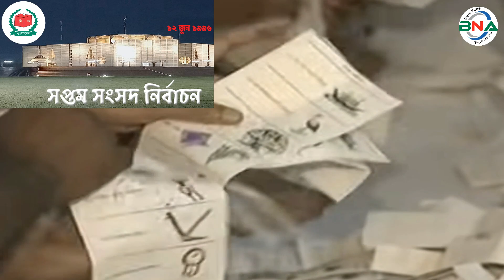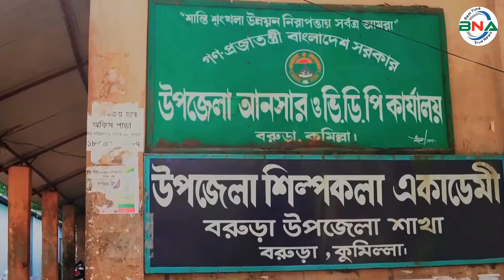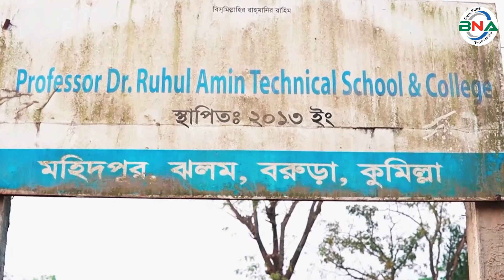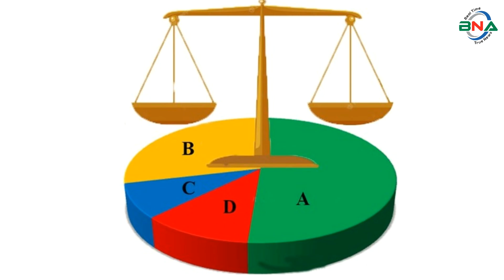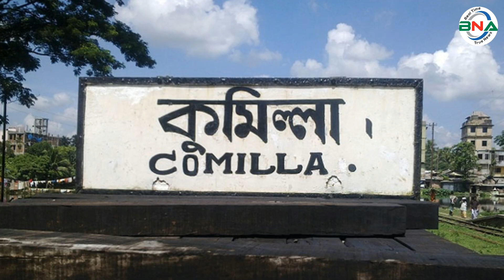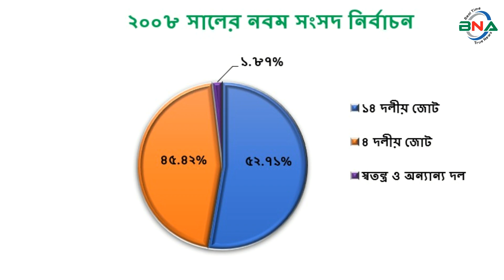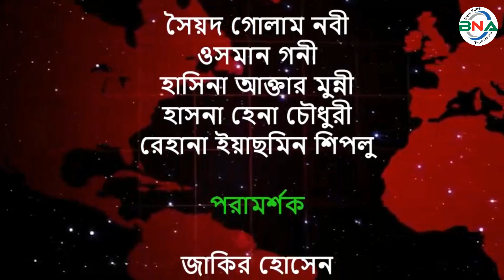দ্বাদশ সংসদ নির্বাচনের হালচাল: কুমিল্লা-৮ আসনে জিতবে কে?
সংসদীয় আসন-২৫৬
কুমিল্লা-৮ সংসদীয় আসনটি বরুড়া উপজেলা নিয়ে গঠিত। এটি জাতীয় সংসদের ২৫৬ তম আসন।
১৯৯১ সালের ২৭ই ফেব্রুয়ারি পঞ্চম সংসদ নির্বাচন অনুষ্ঠিত হয়। এই আসনে ভোটার ছিলেন ১ লাখ ৭৬ হাজার ৫ শত ২০ জন। ভোট প্রদান করেন ৯৭ হাজার ১ শত ২৭ জন। নির্বাচনে বিএনপির কর্নেল (অব:) আকবর হোসেন বিজয়ী হন। ধানের শীষ প্রতীকে তিনি পান ৫৪ হাজার ৪ শত ৯৬ ভোট। তার নিকটতম প্রতিদ্বন্দ্বী ছিলেন আওয়ামী লীগের  আ ক ম বাহার উদ্দীন ।  নৌকা প্রতীকে  তিনি পান ২৮ হাজার ৫ শত ৫২ ভোট ।
১৯৯৬ সালের ১৫ই ফেব্রুয়ারি ষষ্ঠ জাতীয় সংসদ নির্বাচন অনুষ্ঠিত হয়। তত্ত্বাবধায়ক সরকারের দাবিতে আওয়ামী লীগসহ সব বিরোধী দল এই নির্বাচন শুধু বর্জন করে ক্ষান্ত হয়নি, প্রতিহতও করে। নির্বাচনে বিএনপি,ফ্রিডম পার্টি এবং কিছু নামসর্বস্ব রাজনৈতিক দল, অখ্যাত ব্যক্তি প্রতিদ্বন্দ্বীতা করেন। এই নির্বাচনে বিএনপির কর্নেল (অব:) আকবর হোসেন কে বিজয়ী ঘোষণা করা হয়।  ষষ্ঠ জাতীয় সংসদ নির্বাচনের মাধ্যমে গঠিত এই সংসদের মেয়াদ ছিল মাত্র ১১ দিন। তত্ত্বাবধায়ক সরকার বিল পাশ হওয়ার পর এই সংসদ বিলুপ্ত ঘোষণা করা হয়।
১৯৯৬ সালের ১২ই জুন সপ্তম সংসদ নির্বাচন অনুষ্ঠিত হয়। নির্বাচনে ভোটার ছিলেন ১ লাখ ৬৯ হাজার ৮ শত ৭৪ জন। ভোট প্রদান করেন ১ লাখ ১৬ হাজার ৬ শত ৯৯ জন। নির্বাচনে বিএনপির কর্নেল (অব:) আকবর হোসেন বিজয়ী হন। ধানের শীষ প্রতীকে তিনি পান ৫১ হাজার ৮০ ভোট। তার নিকটতম প্রতিদ্বন্দ্বী ছিলেন আওয়ামী লীগের  এ টি এম শামসুল হক।  নৌকা  প্রতীকে  তিনি পান ৩৮ হাজার ৫ শত ৫৭ ভোট।
২০০১ সালের পহেলা অক্টোবর অষ্টম সংসদ নির্বাচন অনুষ্ঠিত হয়। নির্বাচনে ভোটার ছিলেন ২ লাখ ২৬ হাজার ৮ শত ৮৫ জন। ভোট প্রদান করেন ১ লাখ ৩৪ হাজার ৯ শত ৬৯ জন। নির্বাচনে বিএনপির কর্নেল (অব:) আকবর হোসেন বিজয়ী হন। ধানের শীষ প্রতীকে  তিনি পান ৬৫ হাজার ৪ শত ৪৭ ভোট। তার নিকটতম প্রতিদ্বন্দ্বী ছিলেন আওয়ামী লীগের  এ টি এম শামসুল হক।  নৌকা প্রতীকে   তিনি পান ৩৪ হাজার ৩ শত ৯৯ ভোট।
জুন ২০০৬ সালের আকবর হোসেন মৃত্যুবরণ করেন। শুন্য আসনটি পূরণ করতে  নির্বাচন কমিশন ওই বছরের ৭ সেপ্টেম্বর উপ-নির্বাচনের তারিখ ঘোষণা করে। কিন্তু উচ্চ আদালতের এক রিটের পরিপেক্ষিতে নির্বাচন স্থগিত করে আদালত। পরবর্তীতে তত্ত্বাবধায়ক সরকার গঠন হলে পরবর্তী সাধারণ নির্বাচনের প্রস্তুতি নেয়  নির্বাচন কমিশন।
২০০৮ সালের ২৯শে ডিসেম্বর নবম সংসদ নির্বাচন অনুষ্ঠিত হয়। নির্বাচনে ভোটার ছিলেন ৩ লাখ ১৭ হাজার ২ শত ১১ জন। ভোট প্রদান করেন ২ লাখ ৭১ হাজার ৮ শত ৭৩ জন। নির্বাচনে আওয়ামী লীগের নাছিমুল আলম চৌধুরী বিজয়ী হন । নৌকা প্রতীকে  তিনি পান ১ লাখ ৪১ হাজার ৪ শত ২৮ ভোট। তার নিকটতম প্রতিদ্বন্দ্বী ছিলেন বিএনপির  জাকারিয়া তাহের। ধানের শীষ  প্রতীকে   তিনি পান ১ লাখ ২১ হাজার ৮ শত ৮৭ ভোট।
২০১৪ সালের ৫ই জানুয়ারি দশম জাতীয় সংসদ নির্বাচন অনুষ্ঠিত হয়। নির্বাচনে ভোটার ছিলেন ২ লাখ ৫৩ হাজার ৮৪ জন। ভোট প্রদান করেন ৬৯ হাজার ১ শত ৯৭ জন। নির্বাচনে জাতীয় পার্টির  নুরুল ইসলাম বিজয়ী হন ।  লাঙ্গল প্রতীকে   তিনি পান ৫০ হাজার ৮ শত ৪ ভোট। তার নিকটতম প্রতিদ্বন্দ্বী ছিলেন সতন্ত্র প্রার্থী  এ এস এম কামরুল ইসলাম। আনারস  প্রতীকে  তিনি পান ১৭ হাজার ১ শত ৬ ভোট।
তত্ত্বাবধায়ক সরকারের অধিনে র্নিবাচনের দাবিতে, বিএনপি নেতৃত্বাধীন ২০ দলীয় জোট এই নির্বাচনে অংশ গ্রহন  করেনি।
২০১৮ সালের ৩০শে ডিসেম্বর একাদশ সংসদ নির্বাচন অনুষ্ঠিত হয়। নির্বাচনে ভোটার ছিলেন ২ লাখ ৯৩ হাজার ২ শত ৭৯ জন। ভোট প্রদান করেন ২ লাখ ৩১ হাজার ১ শত ১৮ জন।
নির্বাচনে প্রার্থী ছিলেন ৯ জন। নৌকা  প্রতীকে আওয়ামী লীগের  নাছিমুল আলম চৌধুরী, ধানের শীষ প্রতীকে বিএনপির জাকারিয়া তাহের, লাঙ্গল প্রতীকে জাতীয় পার্টির নুরুল ইসলাম মিলন, হাতপাখা প্রতীকে ইসলামী আন্দোলন বাংলাদেশের মিজানুর রহমান, বটগাছ প্রতকে খেলাফত আন্দোলনের আবুল ফারাহ মো: আবদুল আজিজ, হারিকেন প্রতীকে মুসলীম লীগের খোন্দকার জিল্লুর রহমান, গোলাপ ফুল প্রতীকে জাকের পার্টির শরিফুল ইসলাম, হাতুড়ী প্রতীকে ওয়ার্কার্স পার্টির আহসান উল্লাহ এবং মাছ প্রতীকে গনফ্রন্ট এর দুলাল মিয়া প্রতিদ্বন্দ্বীতা করেন।
নির্বাচনে আওয়ামী লীগের  নাছিমুল আলম চৌধুরী বিজয়ী হন। নৌকা  প্রতীকে তিনি পান ১ লাখ ৮৮ হাজার ৬ শত ৫৯ ভোট। তার নিকটতম প্রতিদ্বন্দ্বী ছিলেন বিএনপির জাকারিয়া তাহের। ধানের শীষ  প্রতীকে তিনি পান মাত্র ৩৪ হাজার ২ শত ১৯ ভোট।
কারচুপির অভিযোগে বিএনপি নেতৃত্বাধীন জাতীয় ঐক্যফ্রন্ট নির্বাচন বর্জন ও ফলাফল প্রত্যাখান করে।
পর্যবেক্ষণে দেখা যায়, পঞ্চম, ষষ্ঠ, সপ্তম ও অষ্টম সংসদে বিএনপি,  নবম  ও একাদশ সংসদে আওয়ামী লীগ এবং দশম সংসদে জাতীয় পার্টি বিজয়ী হয়।

কুমিল্লা-৮ (বরুড়া)  আসনের বর্তমান সংসদ সদস্য আওয়ামী লীগের  নাছিমুল আলম চৌধুরী । দ্বাদশ জাতীয় সংসদ নির্বাচনে তিনি আবারও মনোনয়ন চাইবেন। আওয়ামী লীগ থেকে মনোনয়ন চাইবেন উপজেলা চেয়ারম্যান মইনুল ইসলাম, কুমিল্লা দক্ষিণ জেলা আওয়ামী লীগের সহ-সভাপতি  শিল্পপতি ও এসকিউ গ্রুপের চেয়ারম্যান এ. জেড. এম. শফিউদ্দিন শামীম। এলাকায় তিনি ক্লিন ইমেজের রাজনীতিক হিসেবে পরিচিত। এ. জেড. এম. শফিউদ্দিন শামীম দলের নিষ্ক্রিয়-অবহেলিত ও দীর্ঘদিনের ত্যাগী নেতা কর্মীদের সংগঠিত করতে দীর্ঘদিন ধরে  এলাকায় কাজ করে আসছেন।
আরো মনোনয়ন চাইবেন কুমিল্লা দক্ষিণ জেলা আওয়ামী লীগের সাংগঠনিক সম্পাদক ও বরুড়া উপজেলা আওয়ামী লীগের সহ-সভাপতি সাবেক সংসদ সদস্য প্রয়াত আবদুল হাকিমের আরেক ছেলে সুপ্রিম কোর্টের আইনজীবী এ এস এম কামরুল ইসলাম।
বিএনপি থেকে মনোনয়ন চাইবেন একাদশ জাতীয় সংসদ নির্বাচনের প্রার্থী সাবেক সংসদ সদস্য জাকারিয়া তাহের সুমন ও কেন্দ্রীয় যুবদল নেতা মোরতাজুল করিম বাদরু ।
দ্বাদশ সংসদ নির্বাচনকে ঘিরে এ আসনে জাতীয় পার্টিসহ অন্যান্য রাজনৈতিক দলগুলোর উল্লেখযোগ্য তৎপরতা না থাকলেও এ আসন থেকে জাতীয় পার্টির সাবেক এমপি নুরুল ইসলাম মিলন দলের মনোনয়ন চাইবেন।